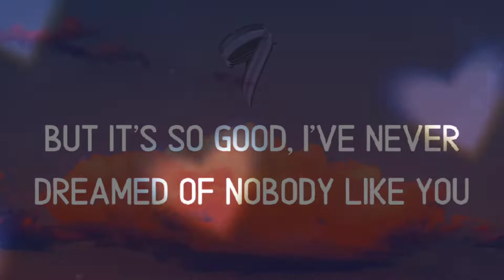Dandelions - Ruth B.